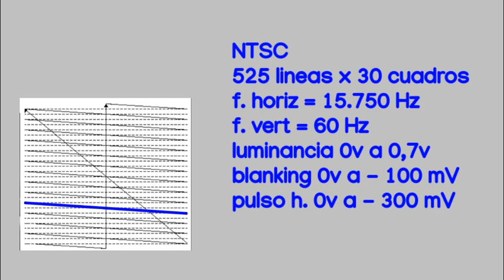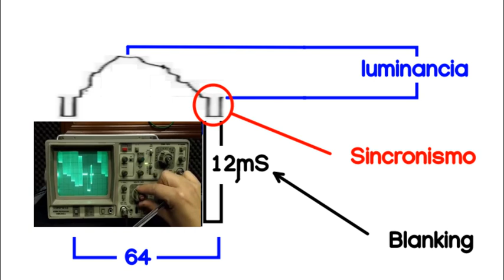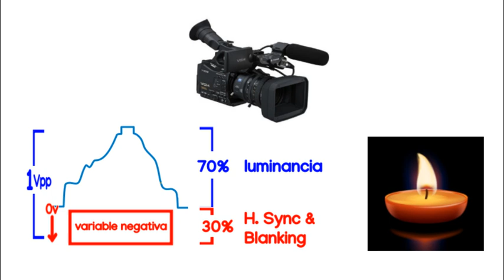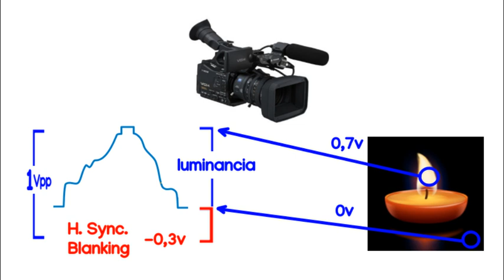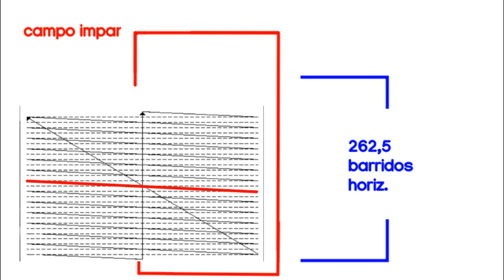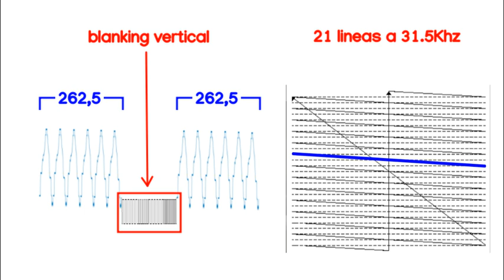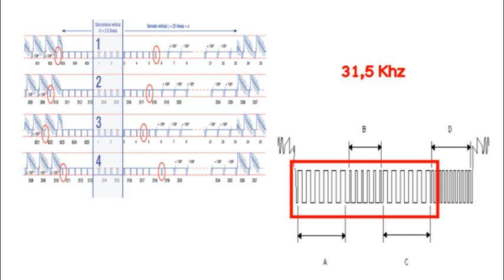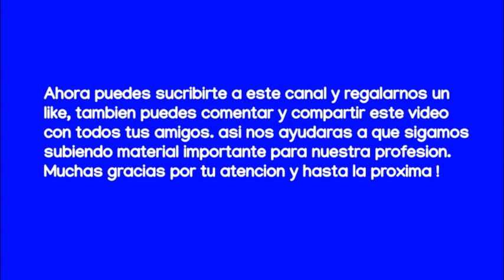LA SEÑAL DE VÍDEO HASTA LOS TELEVISORES CRT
Las Señales de Blanking, sincronismo horizontal, vertical y luminancia se encuentran perfectamente sincronizadas dentro de el parámetro de 1 voltio pico a pico. veremos como
están organizadas en "paquetes" de diferentes formas.